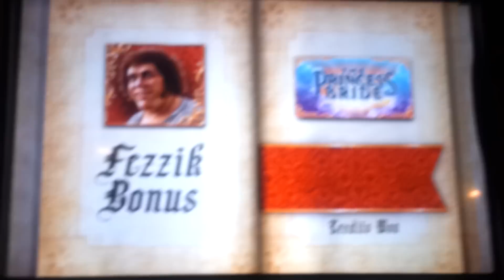Princess Bride - Max bet Fezzik bonus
$4 bet, nice win